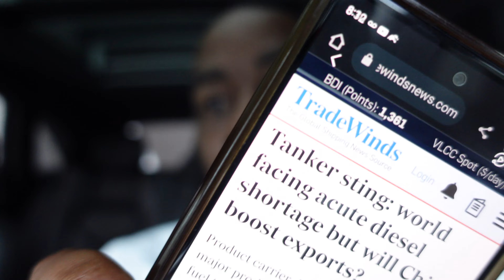WOW! THESE SANCTIONS ARE A JOKE.. [U.S. and other countries] - buying Russian oil?